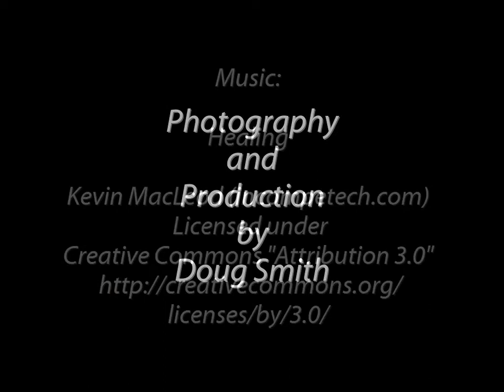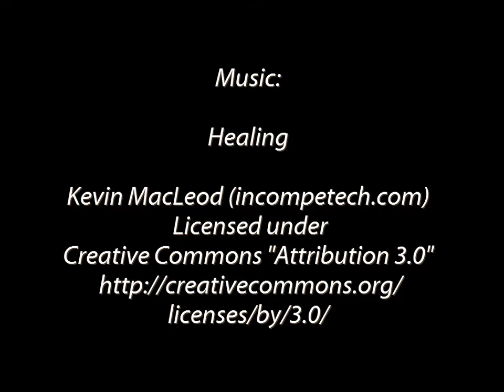Devil's Garden Grand Staircase-Escalante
Hiking Trip to southwest Utah: Day hike and exploration of Devil's Garden; Grand Staircase-Escalante National Monument. Majestic and colorful rock formation carved and eroded out of Entrada Sandstone, resulting in natural arches, fins, hoodoos and Easter Island looking formations.  Doug & Brian; May 2013.